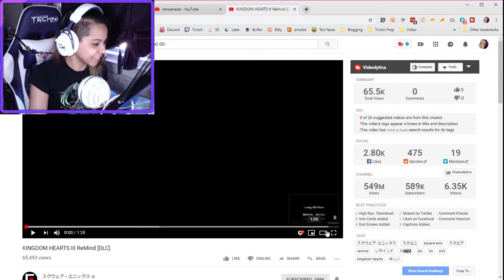[REACTION] Kingdom Hearts 3 - ReMind DLC Trailer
UGH 3 things:
1. I accidentally cut off the trailer in full screen mode
2. The audio was missing so I had to record AGAIN to capture the music
3. You have permission to shame me after watching

im a pro strimmer. (╯°□°）╯︵ ┻━┻

BUT WE GET TO PLAY AS RIKU, AQUA, AND ROXAS!!!

Who is I?
Ayo! I'm Jempanada or call me Jem 🥟

I'm a part-time content creator (YouTube, Twitch streamer, & blogger) but I'm a full-time community manager who love Kingdom Hearts, indie games, Netflix shows, and animation.

Just wanna share my insights as a streamer, community manager, and overall a big nerd.

📘You Are Not Your Stream by CaseyScreamsBack
📘Start Streaming!: 100 Definitely Real Tips for Becoming a Successful Twitch Streamer by Travis Shreffler
📘Atomic Habits: An Easy & Proven Way to Build Good Habits & Break Bad Ones by James Clear

🎥Stream Equipment🎥
👾Sony Alpha 5100
👾Neweer NW-700
👾Logitech Mouse G203
👾Rottay Mechanical Keyboard
👾HyperX Cloud Alpha Purple Edition
👾GoXLR mini

📹Vlog Equipment📹
✨Canon Vixia HF R800
✨Zoom H1n Handy Recorder
✨Manfrotto PIXI Mini Tripod
✨PoP voice Professional Lav Lapel Microphone
✨TAKSTAR SGC-598 Interview Microphone
✨VIXITAR - Wide & Telephoto lens